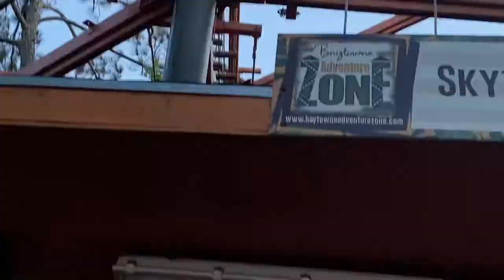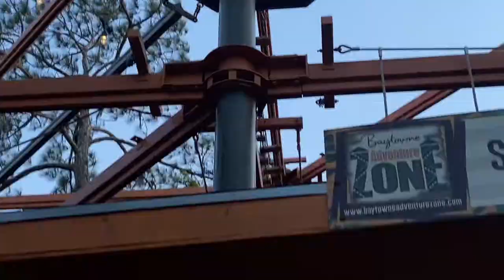SPRING BREAK 2022 😛! -part 2-